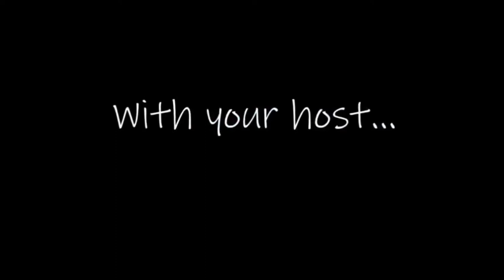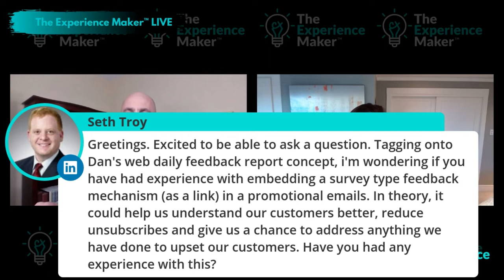Dan Gingiss Interviews Christine Rimer, VP Customer Experience & Advocacy at SurveyMonkey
The video interview is with Christine Rimer, VP of Customer Experience and Advocacy at SurveyMonkey. The host is Dan Gingiss, customer experience keynote speaker and coach.

Dan and Christine talked about the importance of capturing customer feedback, analyzing it, and being able to take action on it. It's not enough to just put feedback into a report; it has to be segmented and displayed in a way that is actionable for the company. Dan and Christine shared examples of companies listening to their customers and improving the customer experience by removing pain points along the customer journey and by enhancing the experience in new places with innovation.

For more updates and information, or to sign up for Dan's twice-monthly CX newsletter,